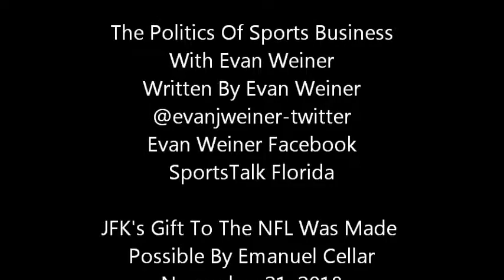JFK's Gift To The NFL Was Made Possible By Emanuel Cellar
Cellar was the man!